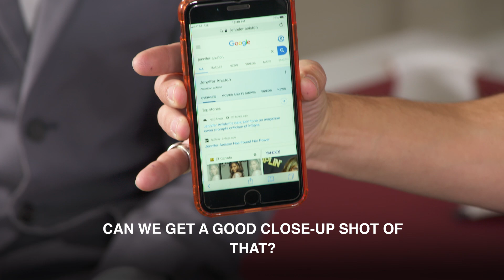Hockey is Magic: Episode 13 (featuring Matt Dumba)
Minnesota Wild defenseman Matt Dumba is left perplexed by magician Justin Flom and "can't get him out of his head" during a pair of amazing tricks on Episode 13 of "Hockey is Magic"

Feeling social?